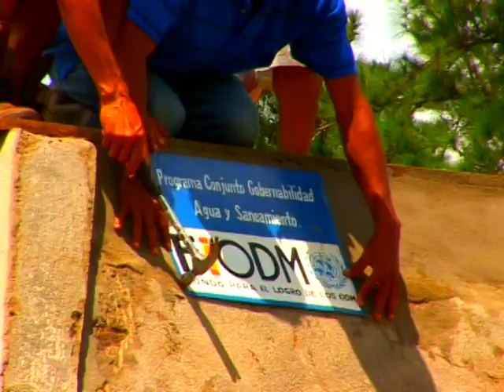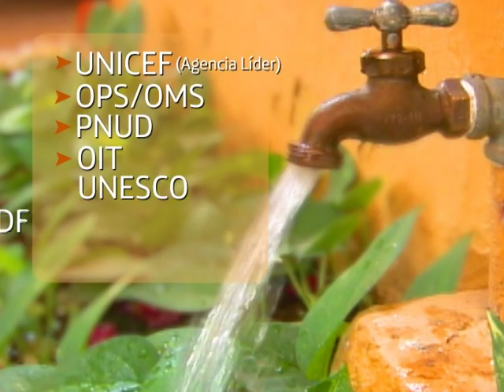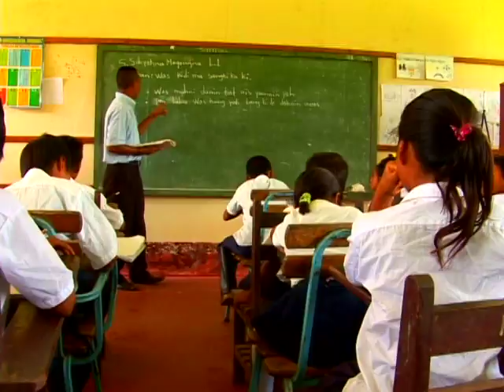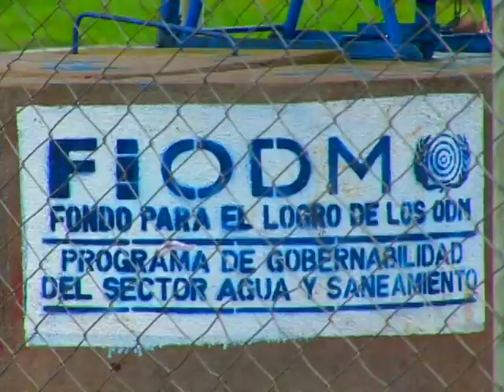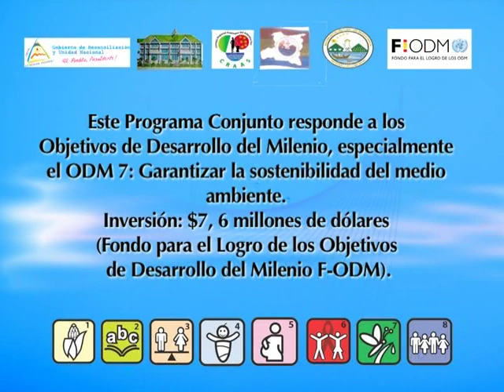Diwaslaya - Agua Amanecida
Sistematización audiovisual del Programa conjunto de Gobernabilidad Económica del Sector Agua y Saneamiento en la Costa caribe Nicaragüense.